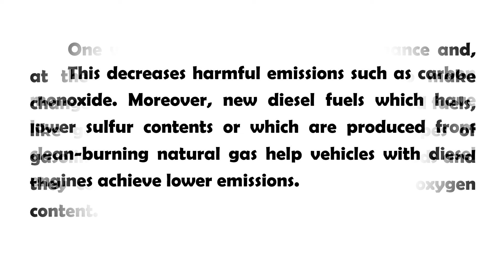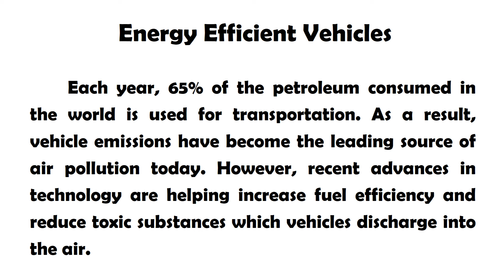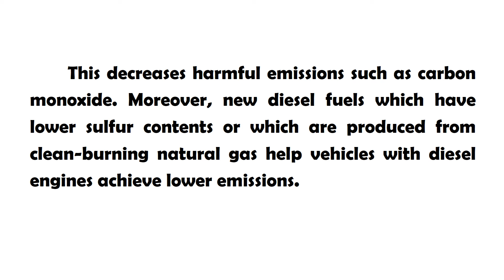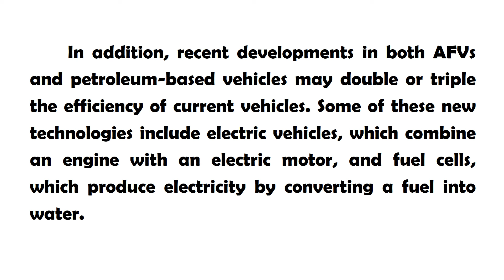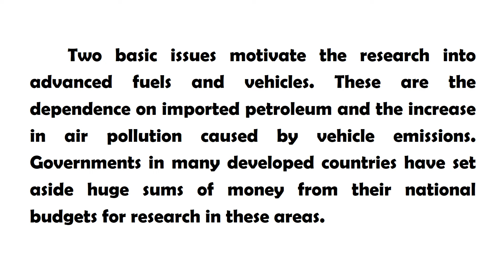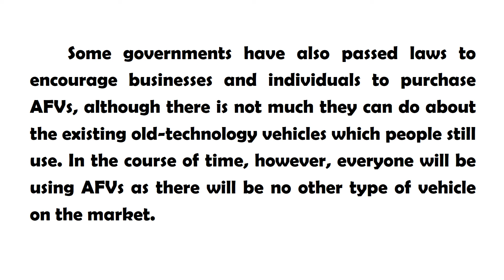B1 - B2 İNGİLİZCE OKUMA (Energy Efficient Vehicles)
B1 - B2 İngilizce Okuma parçası ile ileri seviye İngilizce kelime hazinenizi geliştirmenin yanında reading (okuma), writing (yazma), listening (dinleme) ve konuşma (speaking) becerilerinizi de geliştirmeyi ve YDS, IELTS, TOEFL, YDS, YDT, YÖKDİL gibi sınavlardan da yüksek puanlar almanıza yardımcı olmayı hedefliyorum. Umarım beğenirsiniz. İyi çalışmalar.